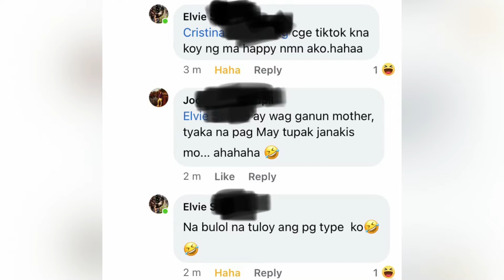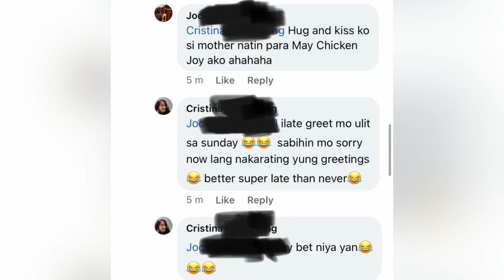OUR MOTHER ACTS ~AUGUST 21, 2022 (SUNDAY)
Ang nanay namin na laging act ng act! :) Love you mother!❤️🙏🕊🌈 God bless you always ✝️

PS
Ang iyong anak na lagi nagpapatawa.